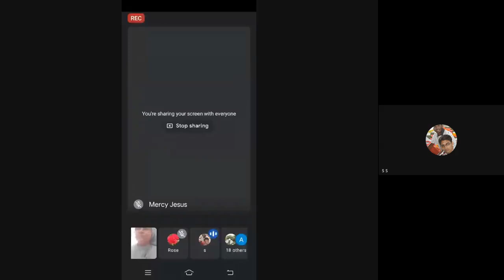MCFTL 06 2of2 Jan 2021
MCFTL  06  (Applied Social Psychology-Supervised Practicum) is a course in Master of Science Counselling and Family Therapy (MSCCFT) under School of Continuing Education (SOCE).